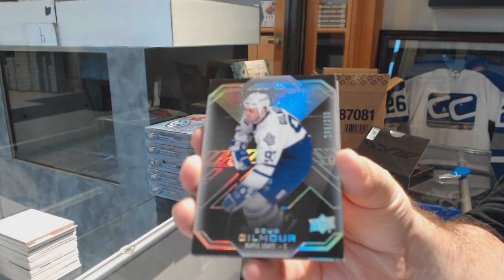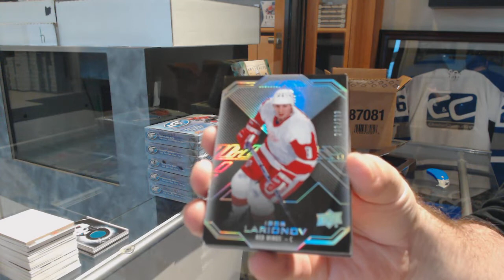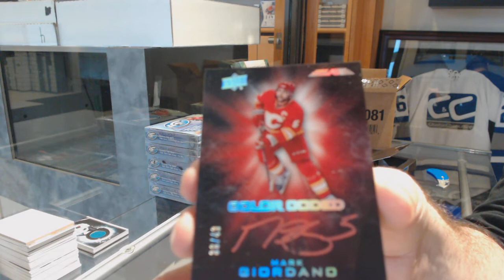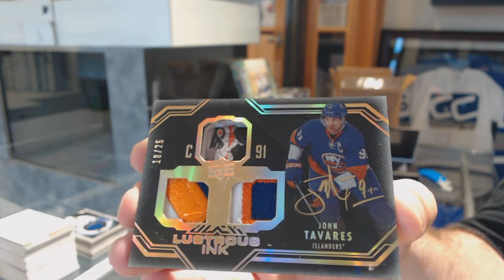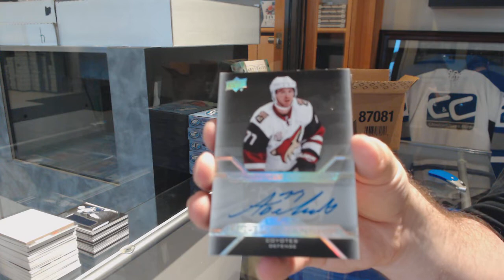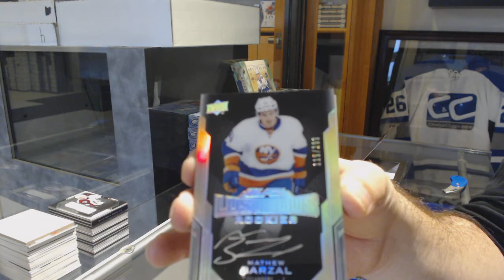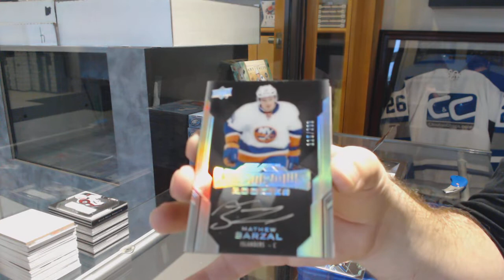16-17 Upper Deck Black 5 Box Case Break - C&C GB #9910